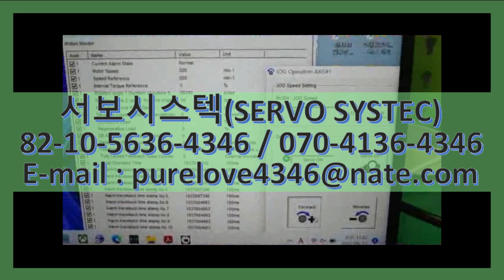YASKAWA AC SERVO MOTOR SGMAV-02ANA-YR13